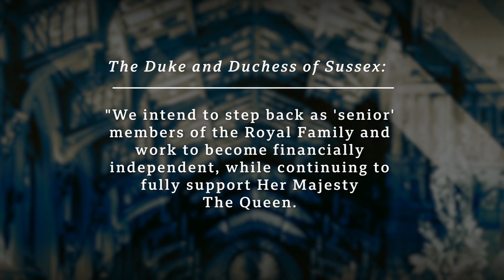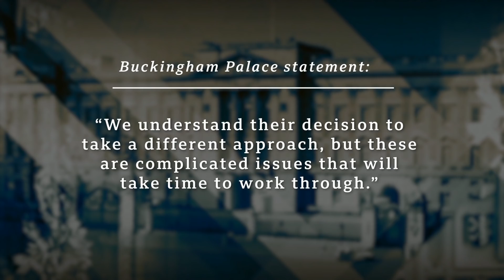Harry & Meghan to step back: What does the future hold for the Royal Family? - BBC Newsnight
The Duke and Duchess of Sussex have announced they will step back as "senior" royals and work to become financially independent.

The BBC understands no other royal was consulted before the statement and Buckingham Palace is "disappointed".
Last October, Prince Harry and Meghan publicly revealed their struggles under the media spotlight.

In their unexpected statement, also posted on their Instagram page, the couple said they made the decision "after many months of reflection and internal discussions".

So what does this mean for the future of the monarchy?
James Clayton reports and Emily Maitlis is joined by Roya Nikkhah, Amna Saleem and Peter Hunt.